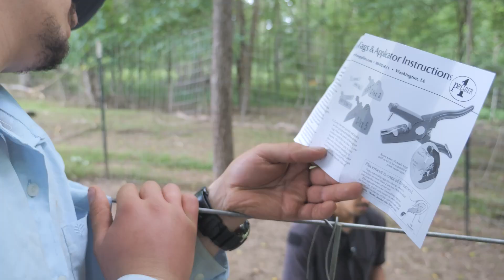Tagging Lambs| Blitz Bee Farm 🐝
In this video the guys tag the lambs for the first time. The tags are attached to the lambs ear and useful in identifying them.